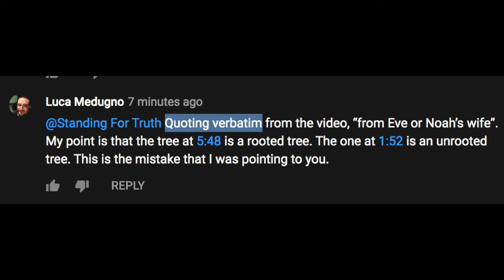The Critics Cant even get a short 6 min video right! No wonder they are so lost